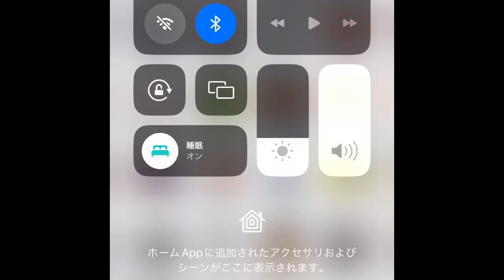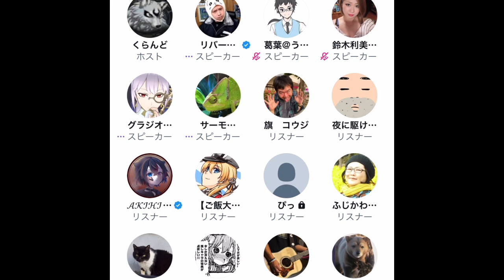クランドさんのスペース④